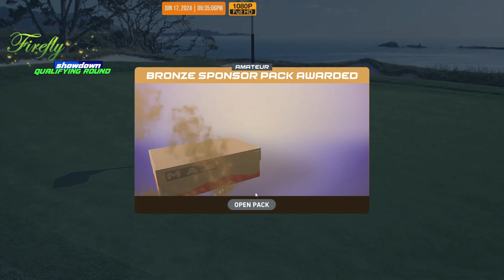WGT Golf. Firefly Showdown. 17 June 2024. Qualifying round.